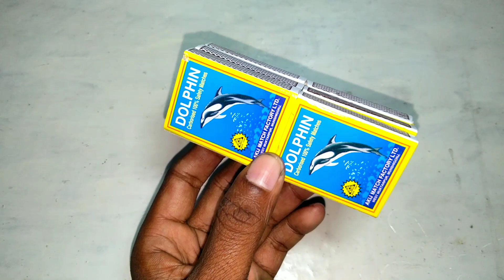Diy tractor making mini plough machine science project | How to tractor making science project